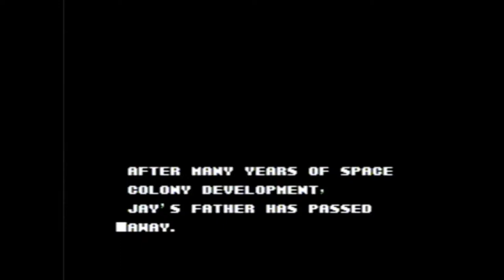CPTV Mosh Pit: Journey to Silius (With Zach)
Ben & Zach fast forward to the incredible future of flying robots and floppy diskettes and take on Journey to Silius.

Journey to Silius was developed by Tokai Engineering and published by Sunsoft for the NES and is available nowhere because it is old as balls.